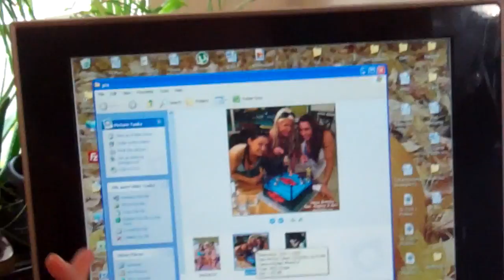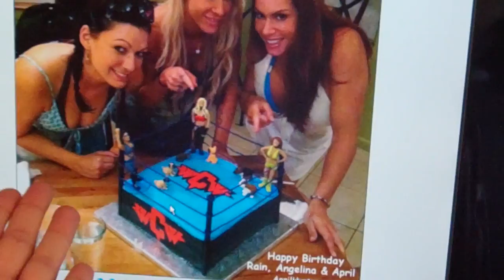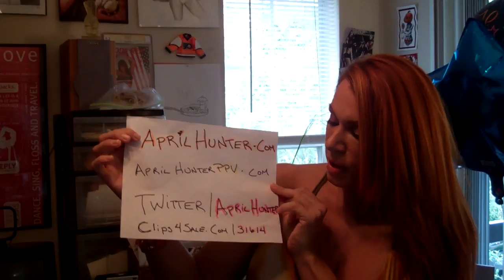April Hunter Video Newsletter #12: Birthdays, Custom Video & Corgi Run-Ins!